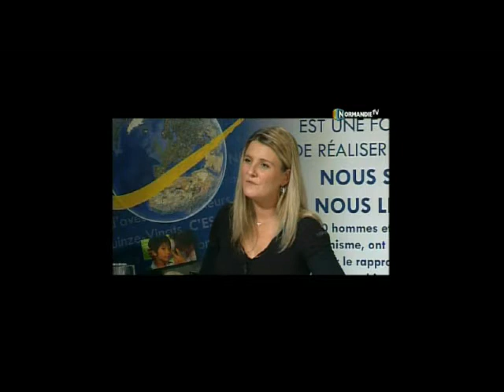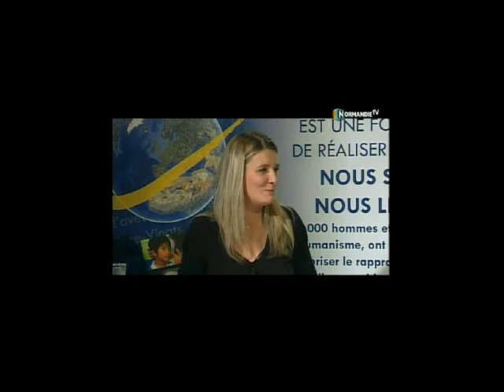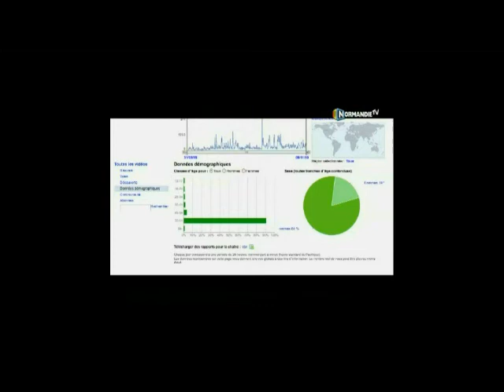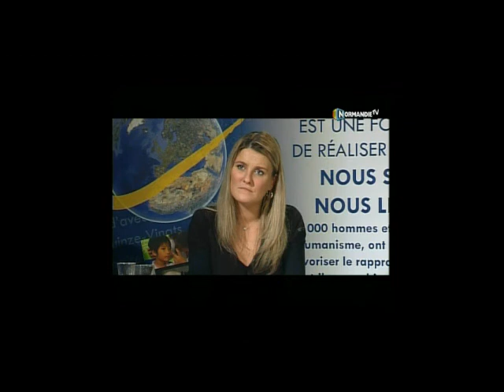TV Normandie Lions Clubs Normandie France résumé 12 NOVEMBRE 2010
TV Normandie a invité les LIONS de NORMANDIE FRANCE a présenter le lionisme. Voici un résumé des 1h40 de l'émission divisée en 3 tables rondes.
L'intégralité de l'émission est visible sur notre site rubrique TV Normandie